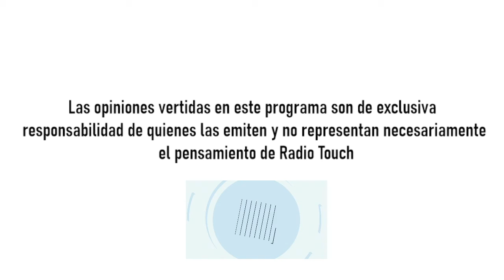Lucia López y Rodrigo Rettig en "A esta Hora en Touch"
Lucia López candidata constituyente distrito 10 y Rodrigo Rettig candidato constituyente distrito 12, en "A esta Hora en Touch"